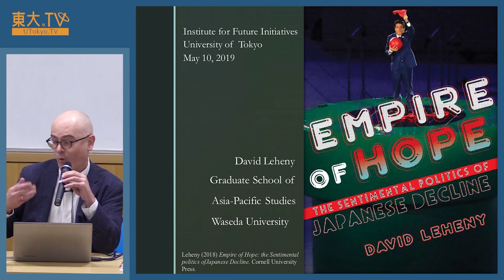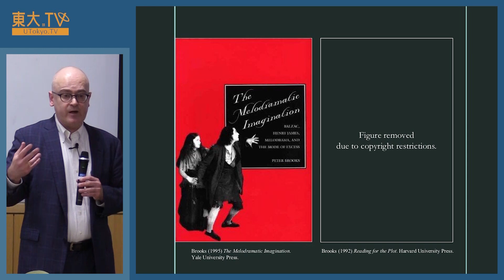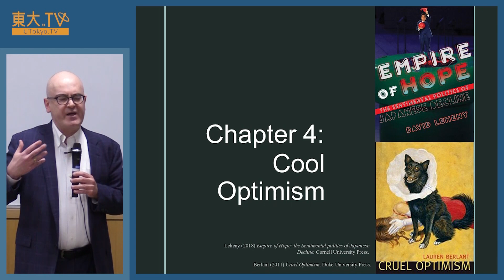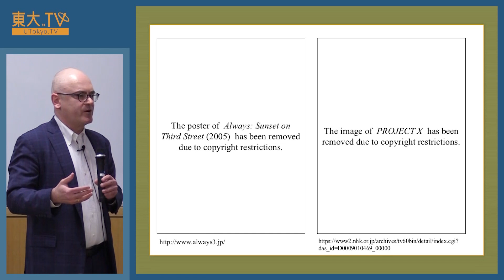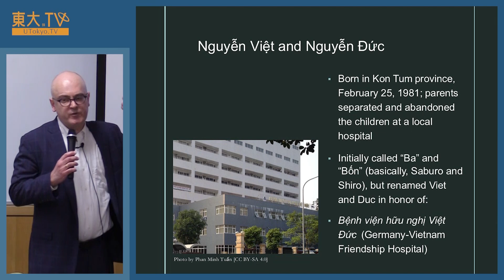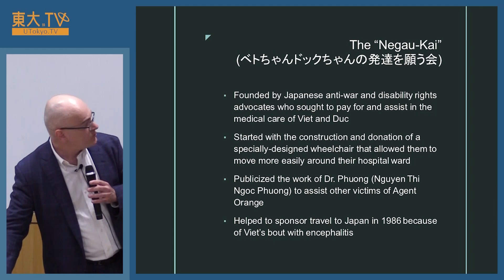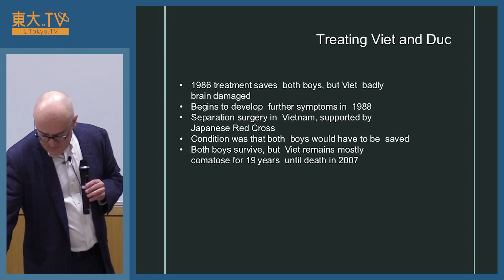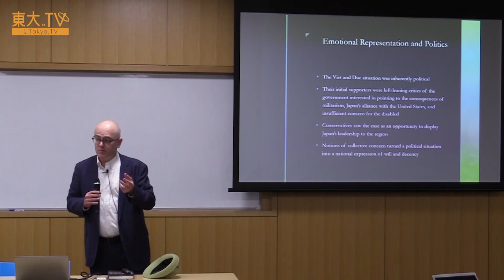David Leheny "Empire of Hope: The Sentimental Politics of Japanese Decline"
日本政治の研究者、デイビッド・レーニー教授をゲストに招いたセミナーです。著書「Empire of Hope：The Sentimental Politics of Japanese Decline（希望の帝国：日本の衰退に関する感傷的政治学）」を中心に、感情と政治のつながりに関する研究についてお話します。